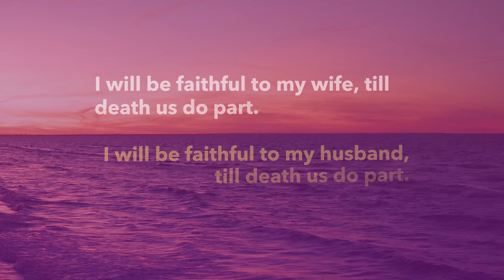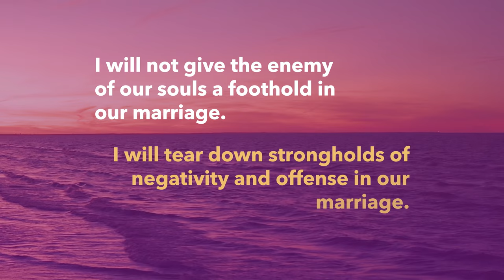Sadie & Christian Huff's Marriage Declaration for Christian Meditation | Glorify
Welcome To Glorify! This declaration video is in collaboration with Sadie and Christian Huff. We all know that love is such an important part of a successful marriage, but God is too. Exploring your love of God and your faith within your relationship is an incredible way to bring yourselves closer to God, and each other. Sadie and Christian Huff have exclusively created a Marriage Declaration for us to inspire you during this week of love!

We believe in making bite-sized worship routines available to everyone, whilst reimagining how we connect with God through technology. Structure your daily worship and get into good habits fast with curated Bible readings, guided meditation and space to reflect and pray.

- Track and monitor your daily worship progress
- Audible content curated by global worship leaders
- Your personal space for prayers
- Your go-to Bible and journaling space

Start getting into good habits!